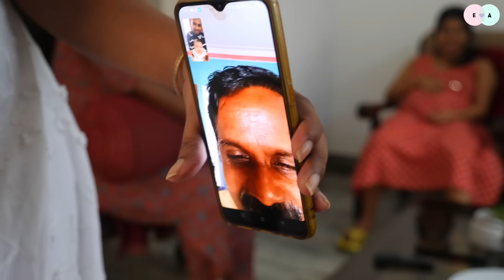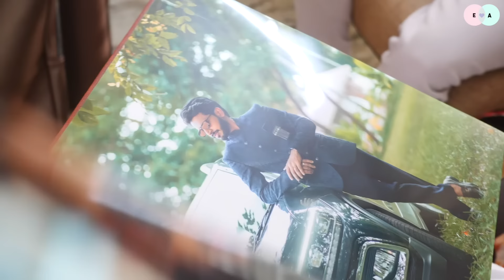Baby visiting Ammamma - അമ്മാമ്മയെ കണ്ടപ്പോൾ